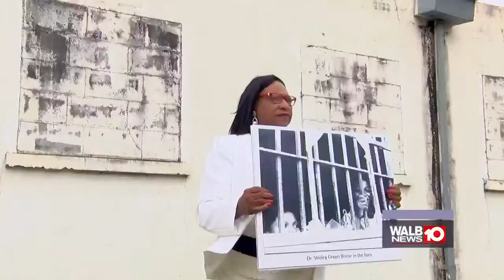Lee County Stockade Girls